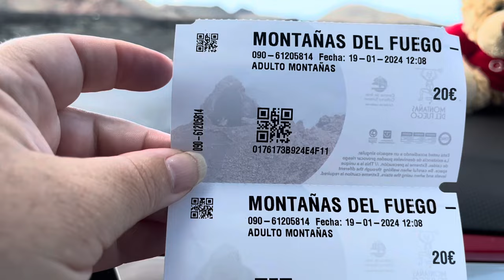Lanzarote TIMANFAYA Volcano would you pay this much?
A favourite trip when visiting Lanzarote and a must do to see this extraordinary landscape of lava fields.